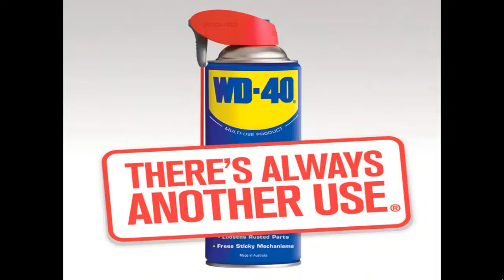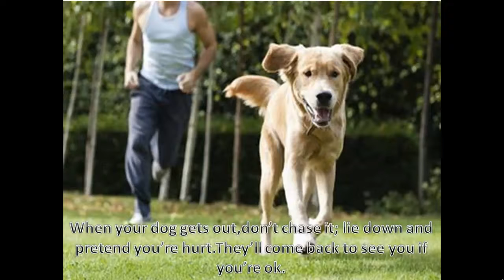Top 10 Simple Life Hacks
Presenting to you 10 simple and clever life hacks that will make your life that much easier.